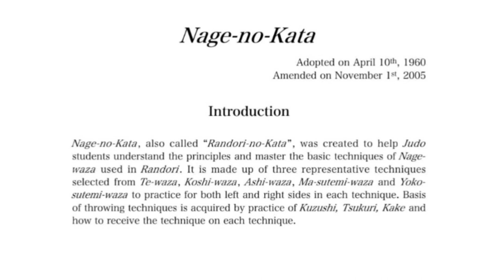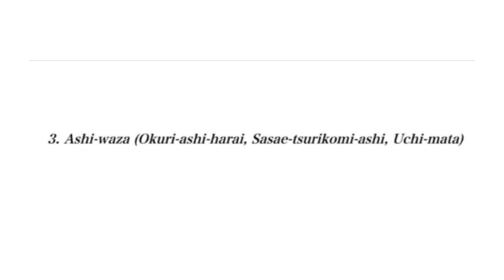"Nage-no-Kata Demystified: Unveiling Kodokan Kata | IJF Standards | Black Belt Mastery 🥋 Judo"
🌟 Embark on a journey through the essence of Judo with our in-depth exploration of Nage-no-Kata, the Kodokan kata. In this video, we delve into the intricacies of this foundational Judo form, aligning it with the esteemed standards set by the International Judo Federation (IJF). Discover the artistry, precision, and philosophy that define Nage-no-Kata, and witness the culmination of expertise required for a Black Belt mastery.

🥋 Whether you're a dedicated judoka aiming for Black Belt excellence or a Judo enthusiast curious about the heritage of Nage-no-Kata, this tutorial provides valuable insights and a detailed breakdown of the key components. 🌐🔔 NageNoKata KodokanKata IJFJudo 🇯🇵🥷✨